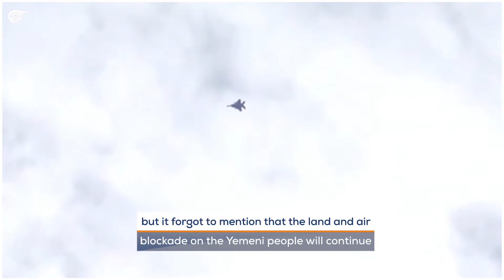The Saudi coalition is reeling in Yemen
Is the end of the war on Yemen anywhere on the horizon?